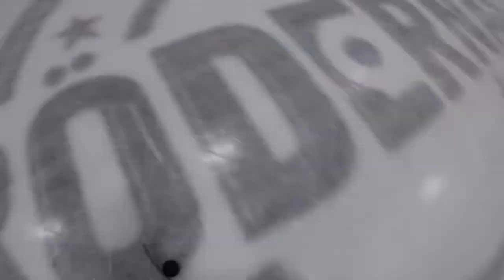16-02-2022 Morgon Skills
charlsan222 Charlsan 222 tränar ishockey med Henke Nordlund